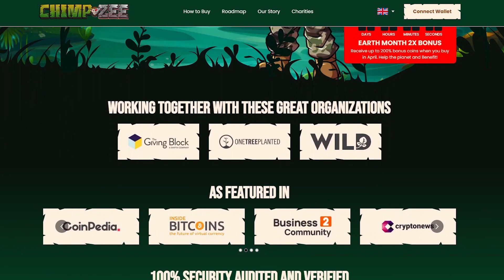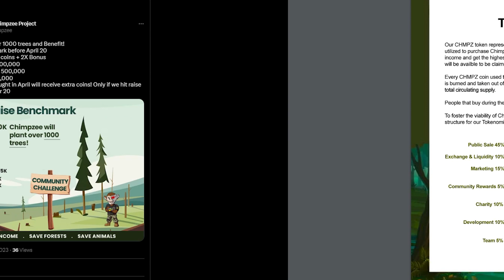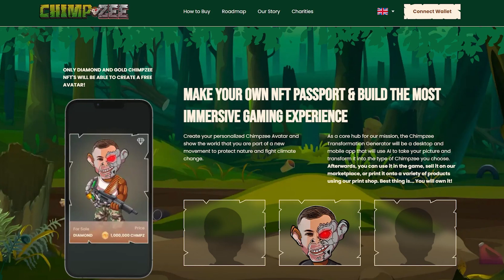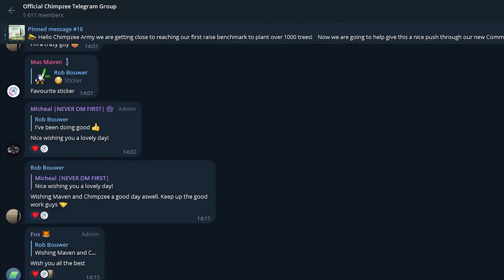Chimpzee – Buy now and get 2 times more bonus coins with up to 200% bonus! easy 3X higher!